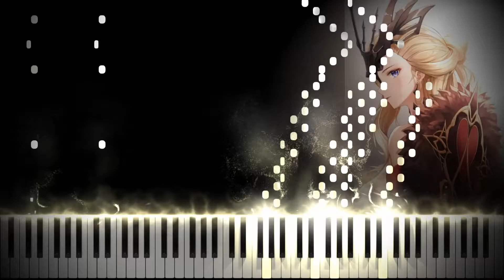Genshin Impact - La Signora Bossfight Theme II | Epic Orchestral Cover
Composer/Artist : Yu-Peng Chen, HOYO-MiX
Arranged by WatchMe ID

The first thing to know, I have rescheduled this video because it's still so long time to wait for the 2.1 version released. So, to prevent an early spoiler, I have to unsend this video until 2.1 is released (at least when the 2.1 pre-install feature has been released).

Btw... I have no idea, but I think this is my fastest arranging & mixing orchestra cover lol, it just takes 5-6 hours...
I hope you will enjoy it (*￣3￣)╭